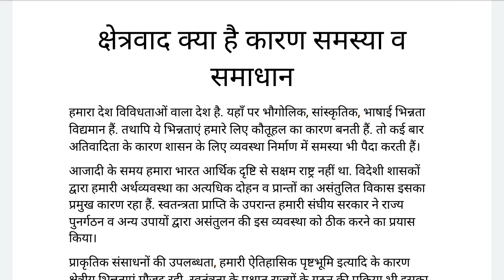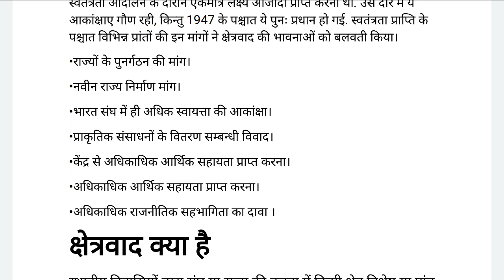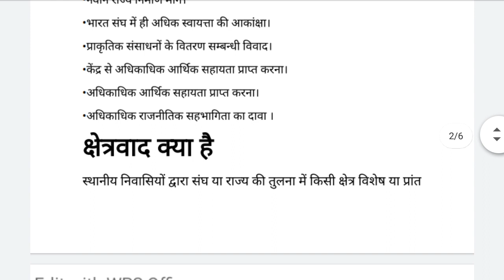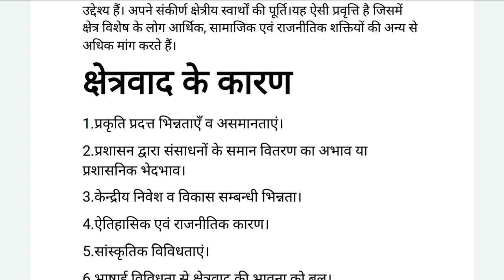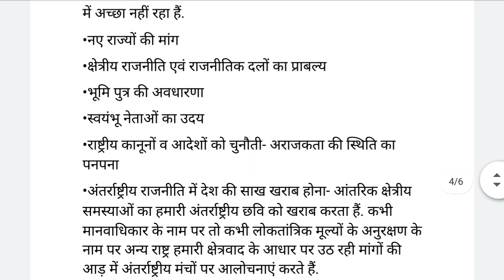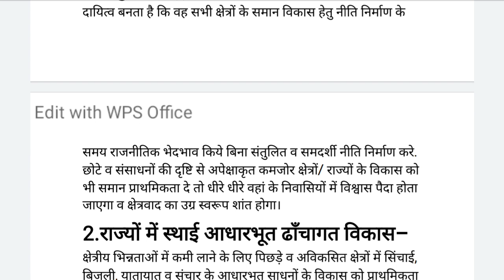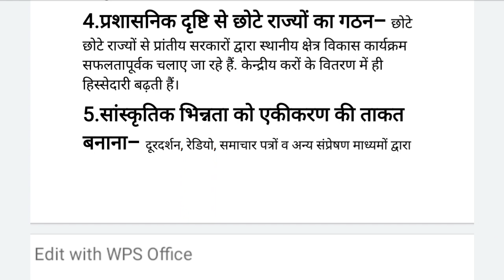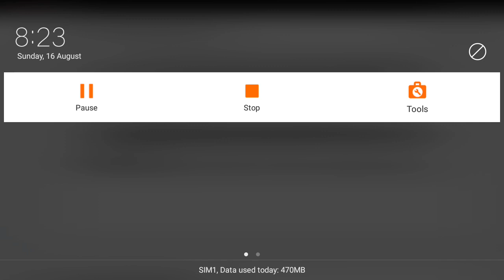क्षेत्रवाद के कारण समस्या व समाधान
B.APart-III(Sociology-PaperII)